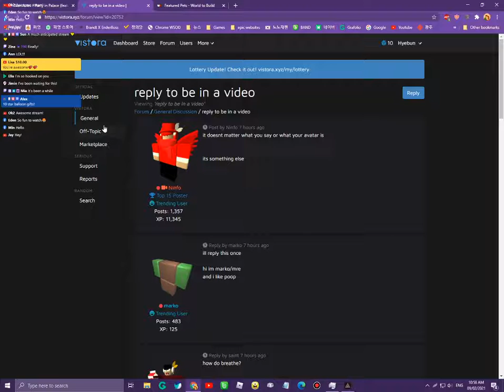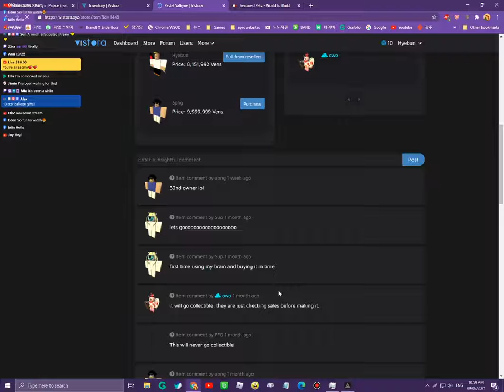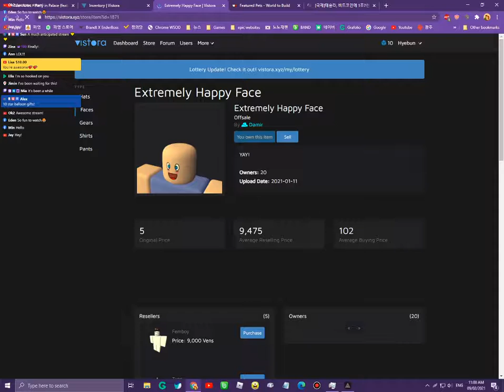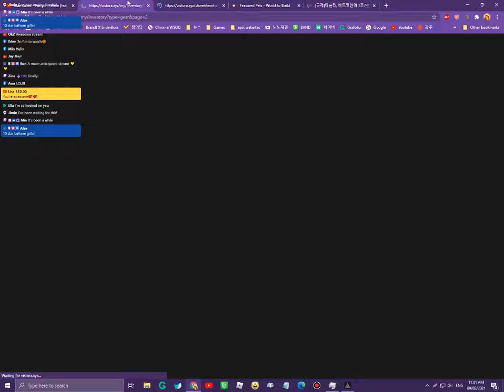First Vistora Video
NOT ALLOWED TO WATCH FOR NINFO